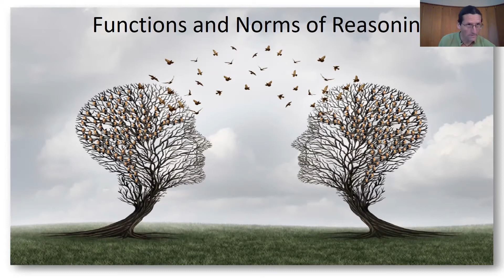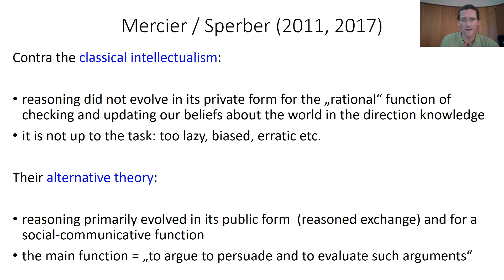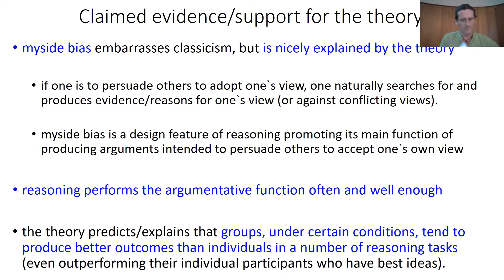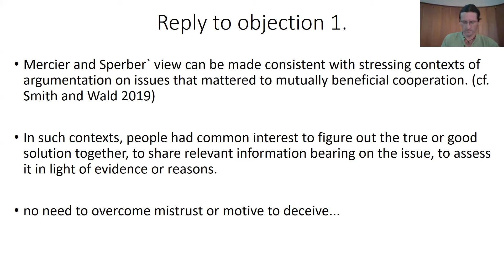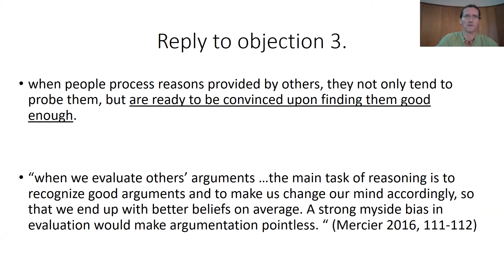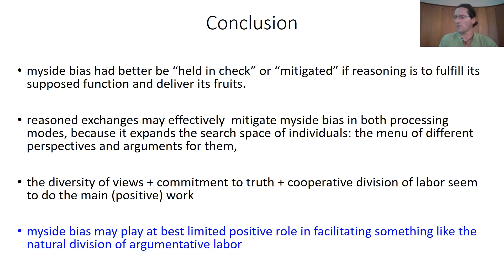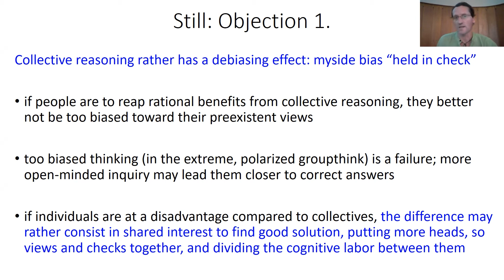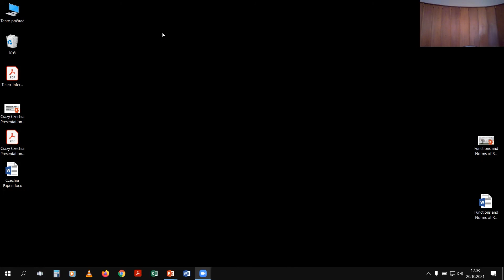Ladislav Koreň: Functions and Norms of Reasoning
Why and How We Give and Ask for Reasons Conference (October 19, 2021 - October 22, 2021, Hradec Králové)

Organized by the Department of Philosophy and Social Sciences, University of Hradec Králové

This event was organized as a part of the following EXPRO project:  "Inferentialism naturalized: norms, meanings and reasons in the natural world"

You can find more information about the project on the following